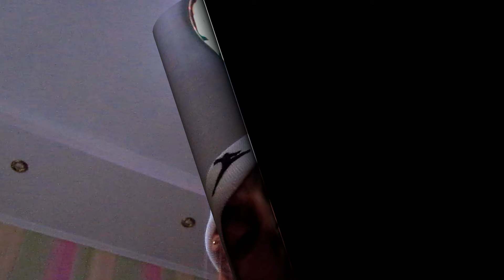5Дней до Чемпионата Украины2014 по Бодибилдингу